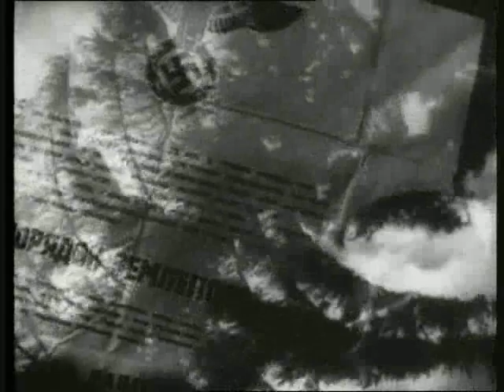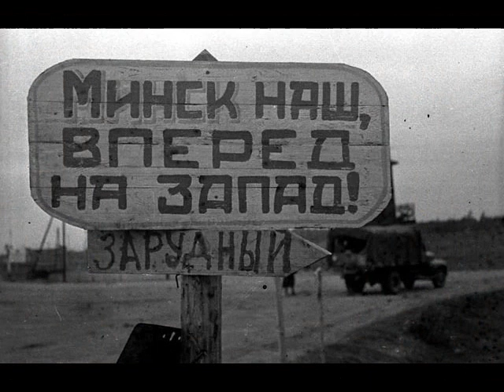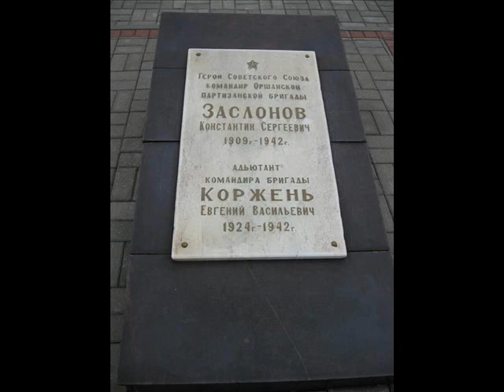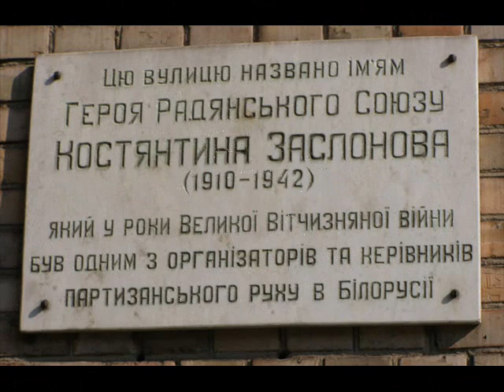KZ2372 The Partisans Of Belarus-Константин Заслонов